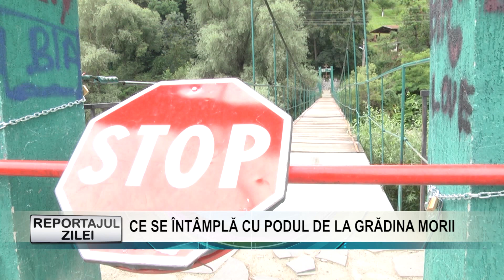Reportaj 16 iulie 2018 CE SE ÎNTÂMPLĂ CU PODUL DE LA GRĂDINA MORII